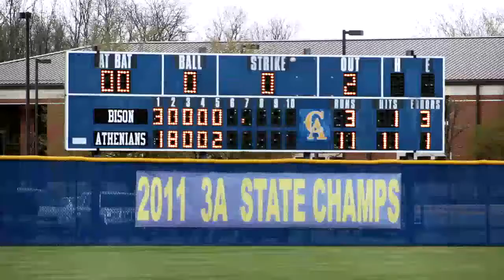Inside the Game: Benton Central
Crawfordsville beat Benton Central in a non-conference game, 14-6 game.